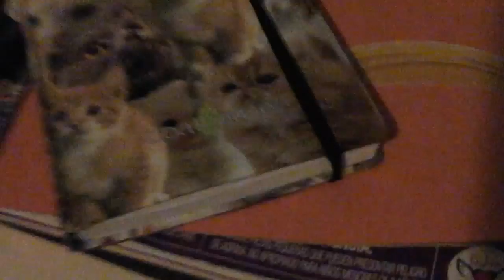The new friends part 3